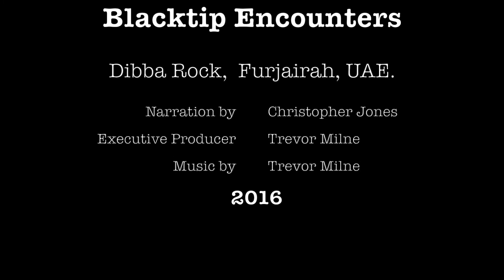Blacktip Shark Encounters, Dibba Rock UAE.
A little movie made on a single snorkelling trip to Dibba Rock, Dibba Al Fujairah, United Arab Emirates. Dibba Rock is a marine reserve with a diverse ecosystem.

My second instalment of nature movie/documentary following The Razor Clam which can be found here: